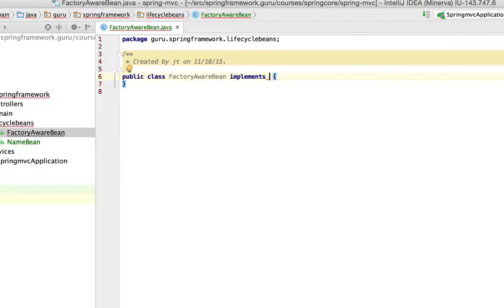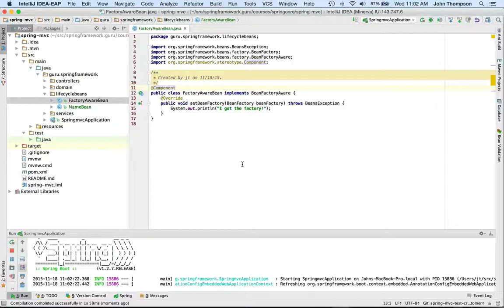Spring's BeanFactoryAware Interface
Checkout my courses on the Spring Framework!

Occasionally, when developing applications with the Spring Framework, you will need to access the bean factory. If your Spring bean implements the BeanFactoryAware interface, the Spring Framework will inject the bean factory into your Spring bean during the creation phase of the Spring Bean lifecycle.